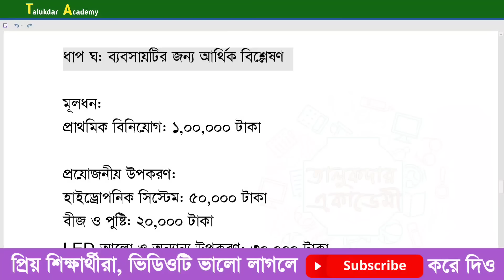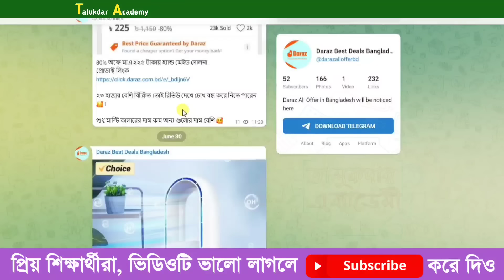কাজ-৪ | নবম শ্রেণির জীবন ও জীবিকা মূল্যায়ন প্রশ্ন ও উত্তর | Class 9 Jibon o Jibika Mullayon 2024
৯ম শ্রেণির জীবন ও জীবিকা মূল্যায়ন প্রশ্ন ও উত্তর | Class 9 Life and livelihood assesment answer 2024 | Class 9 Jibon o Jibika Mullayon

৯ম শ্রেণির জীবন ও জীবিকা মূল্যায়ন প্রশ্ন ২০২৪
৯ম শ্রেণির জীবন ও জীবিকা পরীক্ষার প্রশ্ন ২০২৪
৯ম শ্রেণির জীবন ও জীবিকা পরীক্ষার প্রশ্ন উত্তর
৯ম শ্রেণির জীবন ও জীবিকা পরীক্ষার প্রশ্ন ও উত্তর ২০২৪
নবম শ্রেণির জীবন ও জীবিকা মূল্যায়ন প্রশ্ন ২০২৪
নবম শ্রেণির জীবন ও জীবিকা পরীক্ষার প্রশ্ন ২০২৪
নবম শ্রেণির জীবন ও জীবিকা পরীক্ষার প্রশ্ন উত্তর
নবম শ্রেণির জীবন ও জীবিকা পরীক্ষার প্রশ্ন ও উত্তর ২০২৪
class 9 jibon o jibika exam question and answer
class 9 jibon o jibika mullayon question
class 9 jibon o jibika mullayon question answer
jibon o jibika class 9 exam question and answer
jibon o jibika class 9 mullayon question
jibon o jibika class 9 mullayon question answer
নবম শ্রেণির জীবন ও জীবিকা মূল্যায়ন প্রশ্ন ও সমাধান
Online education Bangladesh
Online class
Online learning
Educational video content
education
online class
classroom
Classes
free online courses
online class for free
question and answer
answer to the question
answer the question
answers questions
school
Online school দারাজের কখন কোন প্রোডাক্ট এর ডিসকাউন্ট চলতেছে ঐ প্রোডাক্টগুলার লিংক এই গ্রুপগুলায় পোস্ট হয়। বিস্তারিত জানতে গ্রুপে জয়েন করে নিতে পারেন।